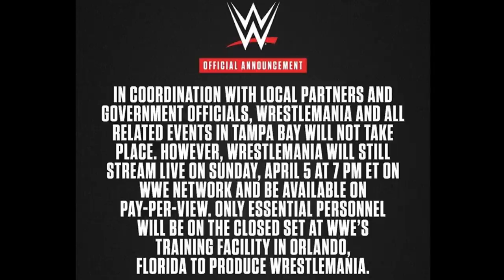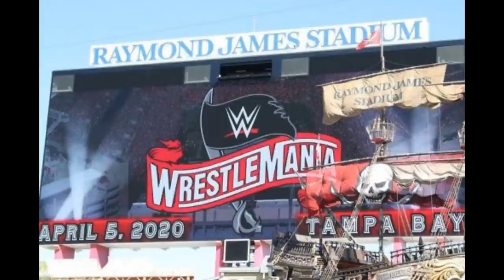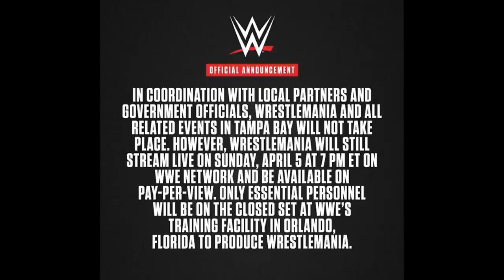WRESTLEMANIA 36 TAKING PLACE WITHOUT FANS!